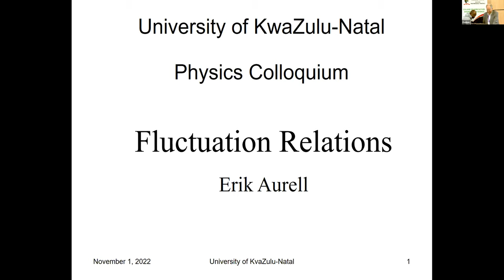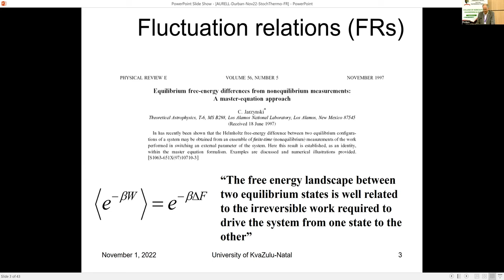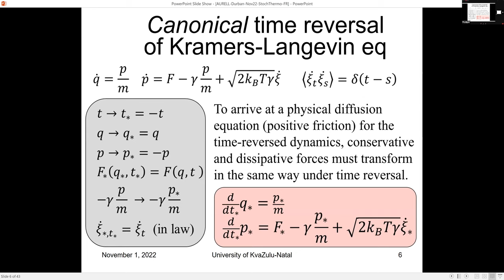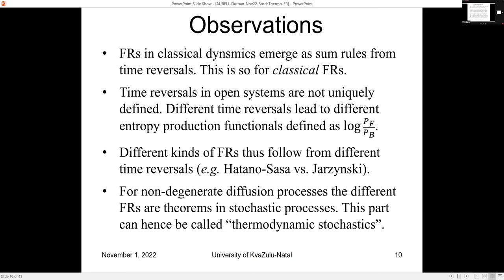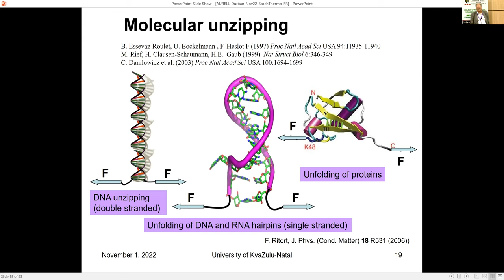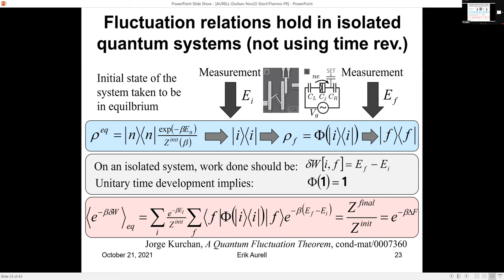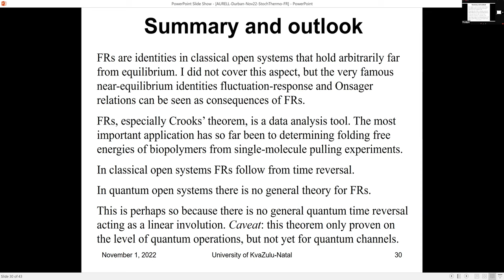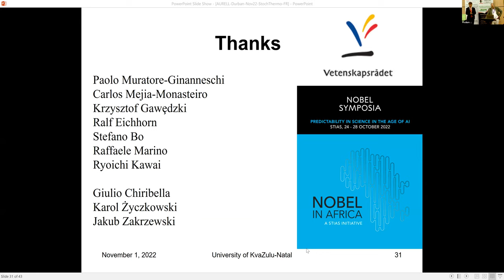"Fluctuation Relations" by Erik Aurell at the Nobel ..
1 November 2022
Nobel Symposium Outreach Talk in the University of KwaZulu-Natal, facilitated by NITheCS

"Fluctuation Relations"
Erik Aurell
(Professor of Theoretical Biological Physics at the Royal Institute of Technology at Stockholm (KTH))

ABSTRACTS
A cornerstone of statistical physics is the fluctuation-dissipation theorem (FDT) which relates the response to an external perturbation to equilibrium correlations. Over the last two decades, it has emerged that FDT can be seen as a limit of equalities that hold also far from equilibrium, and which collectively are called fluctuation relations (FR). The most famous
FR is Jarzynski’s equality (JE) which relates an average of exponentiated work to exponentiated free energy differences. I will describe a paradigm where FRs are derived from time reversals of (classical) open systems, and how JE and other FRs then for many physically relevant models follow as simple consequences. I will also discuss the limits of this paradigm, in particular as to describe quantum FRs. I will further describe recent developments, applications to experiments, and open questions.

BIOGRAPHY
Erik Aurell started his academic carrier as a mathematical physicist, receiving his PhD at Goteborg University in Sweden in 1989, and did a postdoc 1989-90 at the Observatoire de Nice, France. He has held the chair of Theoretical Biological Physics at KTH since 2003. Previous positions include Finland Distinguished Professor at the Academy of Finland (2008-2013) and shorter guest professorships in Finland, China and France. Since 2021, he has served as a Board Member of the European Physical Society Statistical and Nonlinear Physics Division. Aurell has worked on nonlinear dynamics, turbulence models, biological physics/ systems biology and related inference problems, stochastic thermodynamics and open quantum systems.

Nobel in Africa is a STIAS Initiative in partnership with Stellenbosch University, under the auspices of the Nobel Foundation and the Royal Swedish Academy of Sciences with funding from the Knut & Alice Wallenberg Foundation. These Public Lectures are organised as part of the Nobel Symposium in Physics on Predictability in Science in the Age of Artificial Intelligence, the first in the Nobel in Africa – NOBEL SYMPOSIA Series.